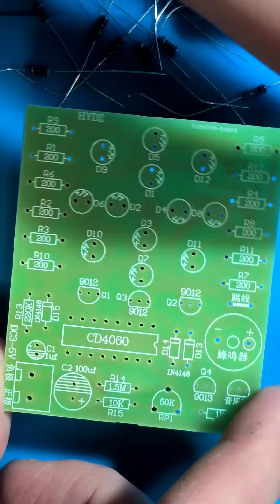Musical LED magic on a small board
Project MusicLedPCB Light and music come together on one printed circuit board!

In this cool DIY project we build a small but atmospheric printed circuit board with LED lights, music and a few other fun electronic components. The lights flash to the beat of the music, and provide a cozy effect perfect for your desk, in your room or just to show what you can make yourself!

Are you crazy about soldering, tinkering with electronics or do you just want to build something unique? Then this project is really something for you!

🛠️ Whether you are a beginner or already have some experience: participating is easy and educational.

Please note!

The content of ElektroTechNL videos is for educational and entertainment purposes only. Carrying out projects or repairs is entirely at your own risk. ElektroTechNL is not liable for damage, injury, fire or other consequences. Always use appropriate safety equipment and work safely. If in doubt, consult a professional. By using this content, you accept these terms.

In this video you will hear my real voice and see authentic images, all property of ElektroTechNL.

In addition:

The products in these links are delivered from abroad and may vary in quality. ElektroTechNL has no influence on the production, delivery or warranty of these products.

ElektroTechNL is not liable for any form of damage, including but not limited to bodily injury, fire damage, defective products or other damage resulting from the use of these products or the information in this video.

The use of the products and instructions shown is entirely at your own risk.

By making a purchase via these links you support ElektroTechNL, thank you! Do you have questions about a product? Then contact the seller.

Links in long video !